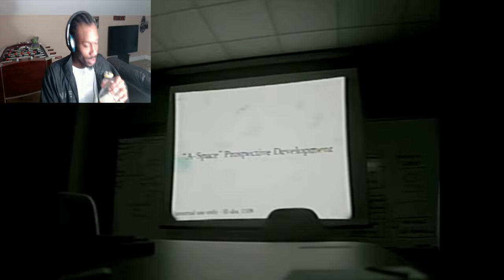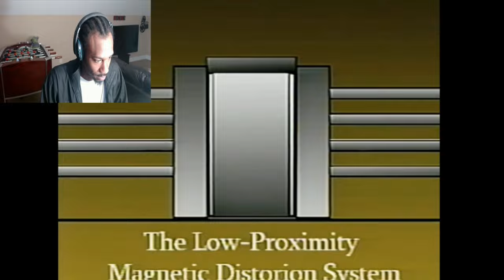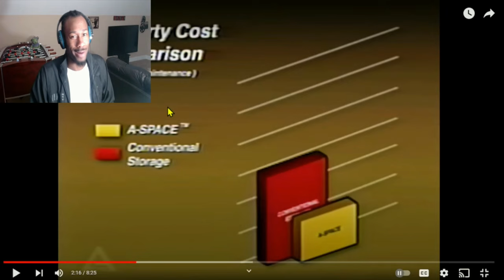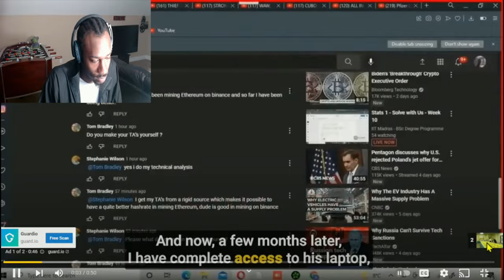Order in the Court [ Backrooms - Presentation ] (Reaction)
Today reaction is on Backrooms - Presentation by Kane Pixels